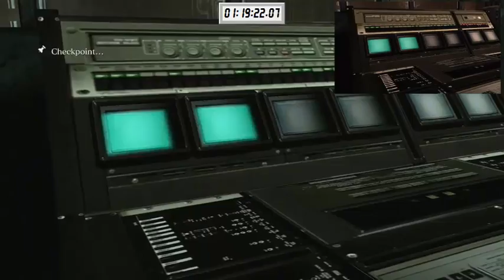PS4 RESIDENT EVIL6 - jake & sherry co-op, no hope (no death, speed run / sherry play)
RESIDENT EVIL6 - jake & sherry co-op

type : PS4(Bu-ray)

level : no hope (new game, no death, no restart, no dying, speed run)

days : 2016/ 4 / 23 / SAT

play :

jake / coree-choi

sherry / k-hunk

mic / coree-choi, CrazyMazon, LuckyChoice

chapter 2 -  0:14"26

chapter 3 -  0:10"49

chapter 4 -  0:28"00